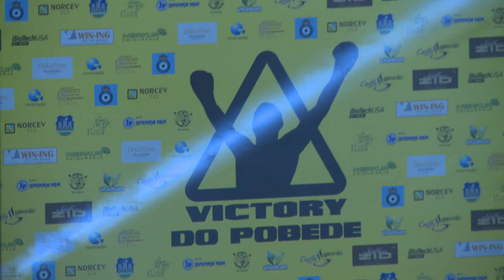*** DO POBEDE 4 2015 *** Highlight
Video koji objedinjuje momente sa medjunarodne revije tai boksa i K1

a short highlight  from an international fight sport muay thai and k1 gala held in novi sad, serbia